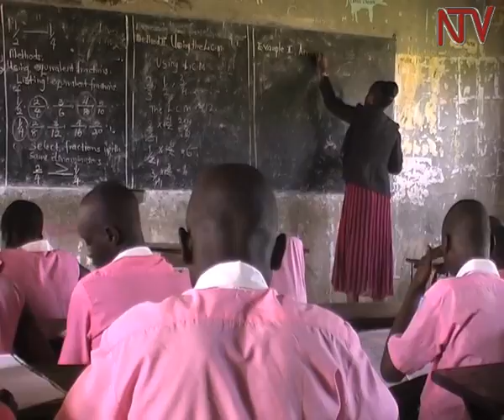Mixed responses to teachers' strike countrywide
it was a mixed bag as the nationwide teachers strike announced on Friday took effect.
Across the country in some of the schools the NTV team visited, some teachers kept away from school, others showed up and remained in the staff rooms or school compounds while others carried on normally.